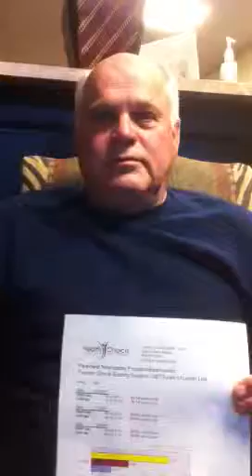Small fiber neuropathy induced by chemotherapy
Don tells his story about developing neuropathy in his feet & legs after life saving chemotherapy. After just 21 sessions, He's regained 75-80% of his small sensory fibers of his feet & toes, while decreasing his pain to tolerable levels.